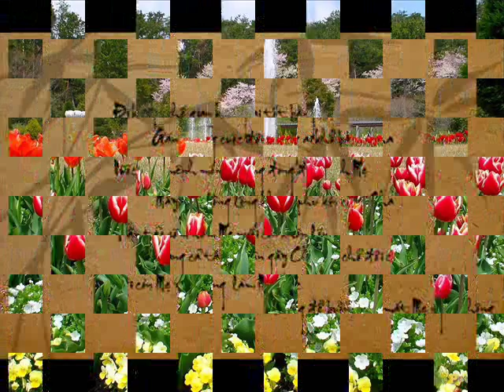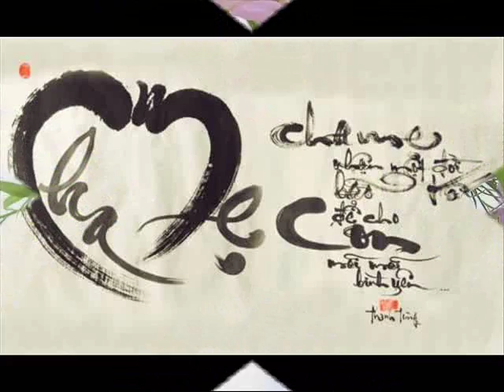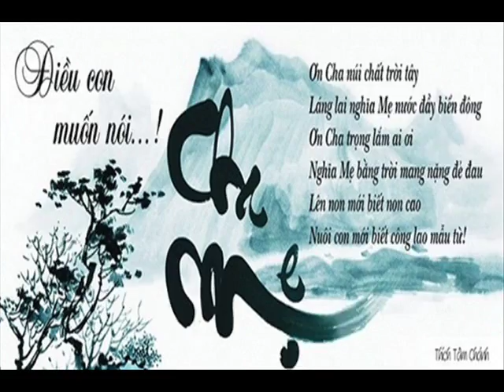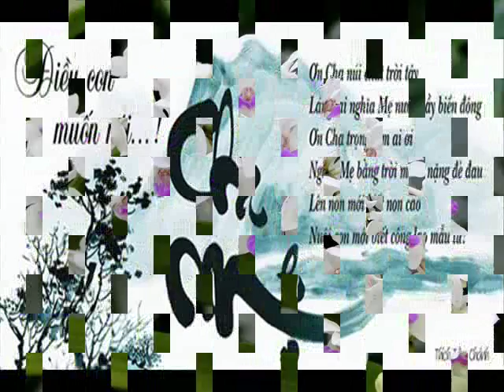ID 0979888145 10